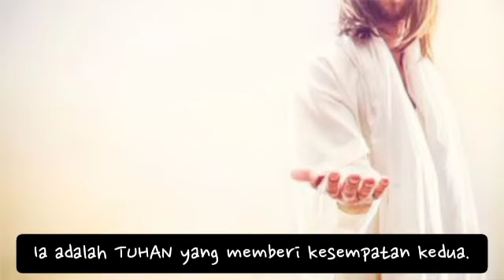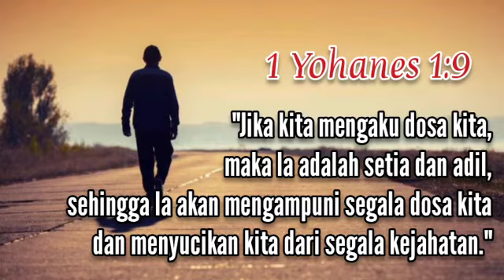Tuhan Memberi Kesempatan Kedua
Kiranya Firman Tuhan Memberkati kita semua. Amin